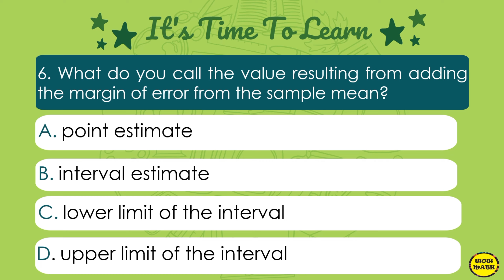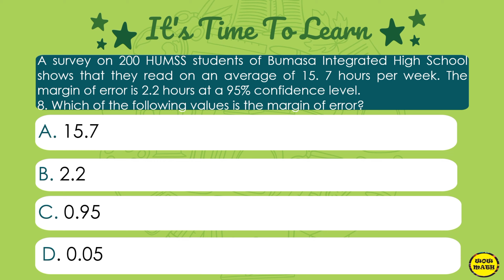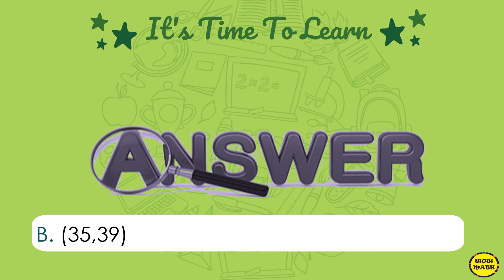IDENTIFYING THE LENGTH OF A CONFIDENCE INTERVAL